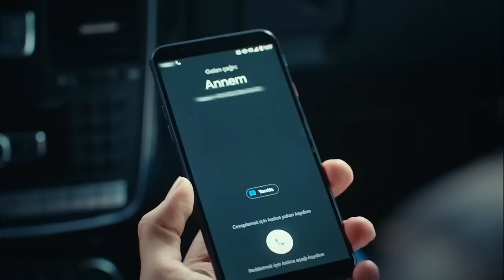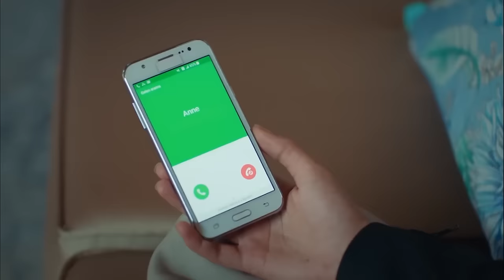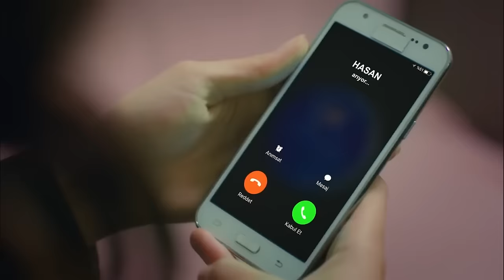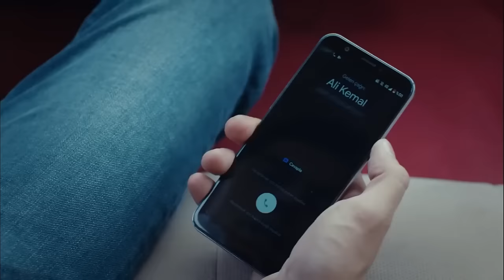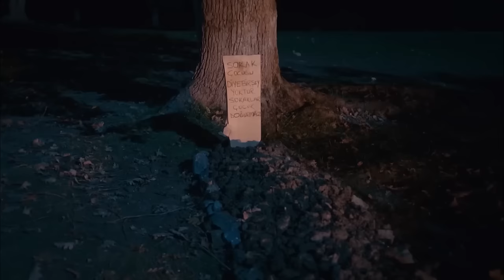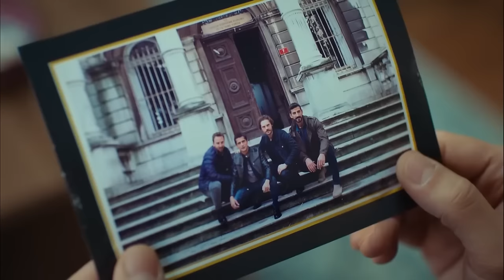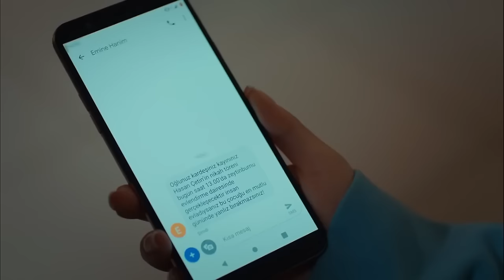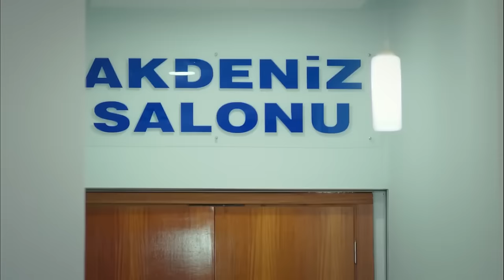Çocuk 9. Bölüm (FULL HD)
Çocuk 9. Bölüm

Oyuncu Kadrosu:
Nazan Kesal
İsmail Hacıoğlu
Serhat Teoman
Merve Çağıran
Ceyda Ateş Toplusoy
Kenan Acar
Nimet İyigün

Yapım: 1441 Productions
Yönetmen: Serkan Birinci
Senarist: Nazlı Sunlu Kaçan - Hilal Yıldız